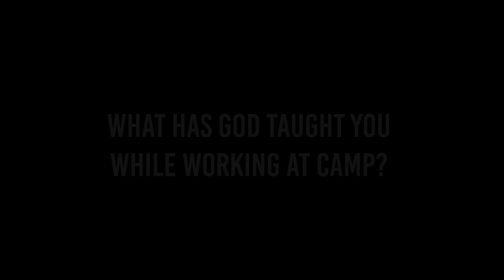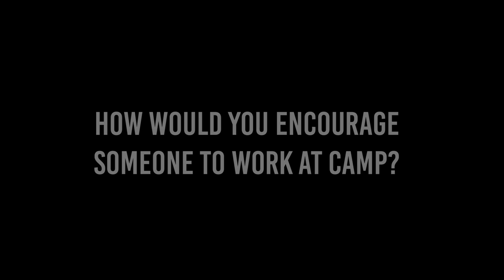Summer Staff at Timber-lee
Join our summer staff for the 2024 season today!